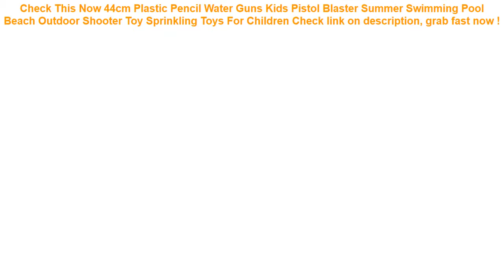44cm Plastic Pencil Water Guns Kids Pistol Blaster Summer Swimming Poo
14+ best price 44cm Plastic Pencil Water Guns Kids Pistol Blaster Summer Swimming Pool Beach Outdoor Shooter Toy Sprinkling Toys For Children Good Ideas.

| Discount : 15%

Hello, today i want to Give some information about 44cm Plastic Pencil Water Guns Kids Pistol Blaster Summer Swimming Pool Beach Outdoor Shooter Toy Sprinkling Toys For Children

At this time of writing, the 44cm Plastic Pencil Water Guns Kids Pistol Blaster Summer Swimming Pool Beach Outdoor Shooter Toy Sprinkling Toys For Children has garnered 75 customer reviews with rating of 4.6 out of 5 stars. Not a bad score at all as if you round it off, it’s actually a perfect five already. From the looks of that rating, we can say the product is promising mostly because of the following main reasons:

1. Convencient to Use
Many users love the 44cm Plastic Pencil Water Guns Kids Pistol Blaster Summer Swimming Pool Beach Outdoor Shooter Toy Sprinkling Toys For Children for the convenience it brings.

2. Easy to Handle
If you’re a first-time use, you would have no problem with the 44cm Plastic Pencil Water Guns Kids Pistol Blaster Summer Swimming Pool Beach Outdoor Shooter Toy Sprinkling Toys For Children because it’s fairly elementary in usage.

3. Real Value for Money
All the benefits people are now enjoying from the 44cm Plastic Pencil Water Guns Kids Pistol Blaster Summer Swimming Pool Beach Outdoor Shooter Toy Sprinkling Toys For Children at the current price its being sold both online and in stores makes it a really sweet deal that just doesn’t get any better.
6.0" PVC Luminous smartphone bags for xiaomi redmi 5 plus Waterproof case for iphone 6s for huawei P20 P10 for Samsung S8 case =

Inflatable Baby Swimming Pool Piscina Portable Outdoor Children Basin Bathtub kids pool baby swimming pool water =

For Intex A Type Cleaning Swimming Pool Accessories Filter Foam Reusable Washable Sponge Foam Suitable Bubble Filter Foam =

OZUKO Multifunction Large Capacity Men Travel Bag Waterproof Duffle Bag for Trip Suit Storage Hand Luggage Bags with Shoe Pouch =

DMAR Mini Inflatable Flamingo Unicorn Donut Pool Float Toys Drink Floats Cups Holder Swimming Ring Party Toys Beach Kids Adults =
2019 brand new easy clean not moves car seat cushions universal pu leather non slide seats cover fits for most cars water proof =
KISSCASE Luminous Waterproof Phone Case For Samsung Galaxy S9 S8 S7 S6 A7 A8 A9 2018 J3 J5 J7 A3 A5 A7 2017 Cover Pouch Bag Case =
1 Piece Waterproof Car Seat Cover Universal Leather Auto Front Seat Cushion Protector Pad Mat Fit Most Car Accessories Interior =
Universal Leather Car Seat Cover Cushion Front Rear Backseat Seat Cover Auto Chair Seat Protector Mat Pad Interior Accessories =